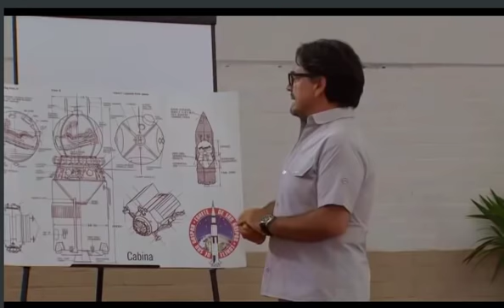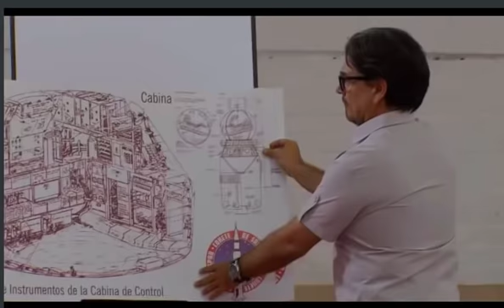La Vecina Capítulo 145 Parte 2 Final